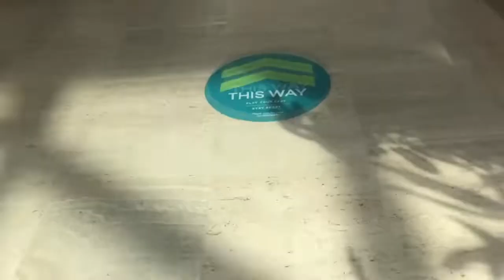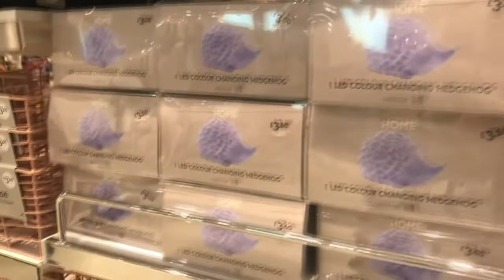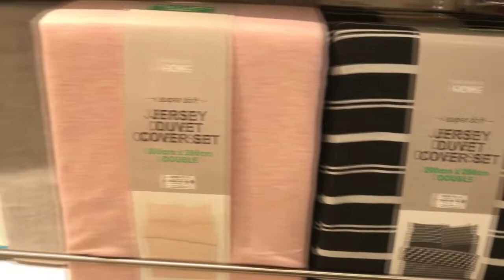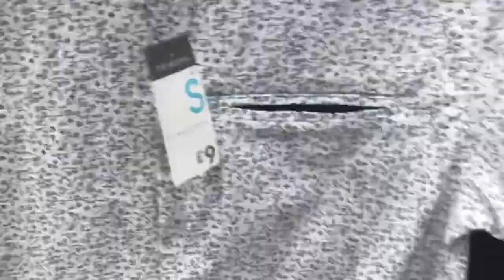COME SHOP WITH ME AT PRIMARK AND HAUL | PRIMARK SALE AUGUST 2020